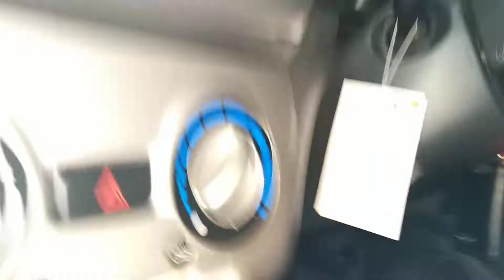Penjelasan Instalasi / Pemasangan Kamera Mundur + LCD - 5/June/18